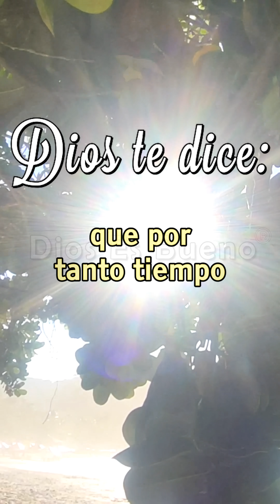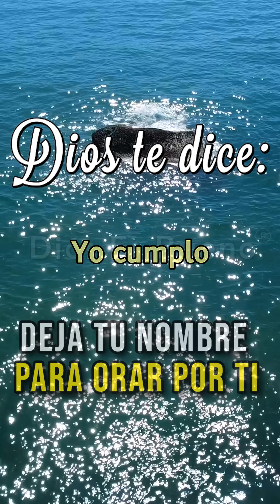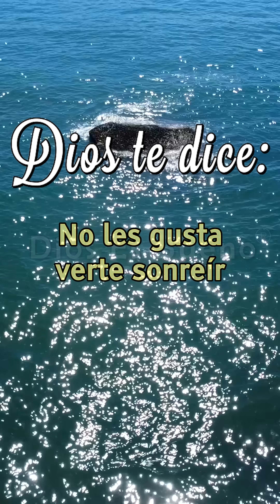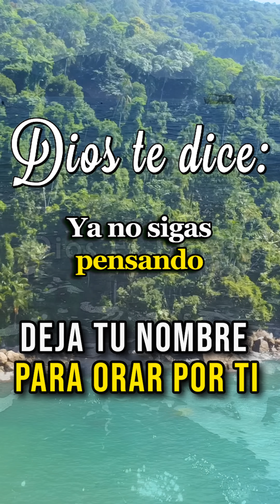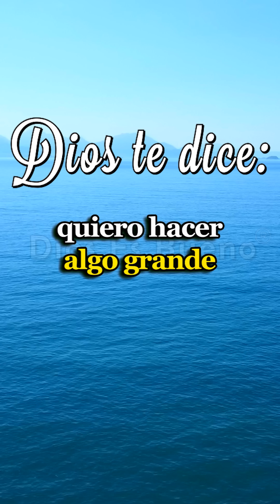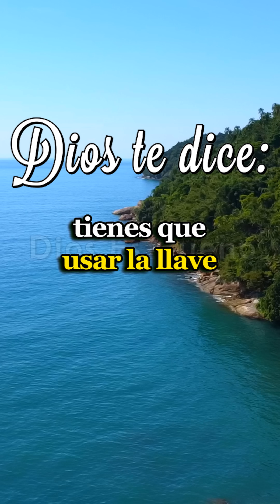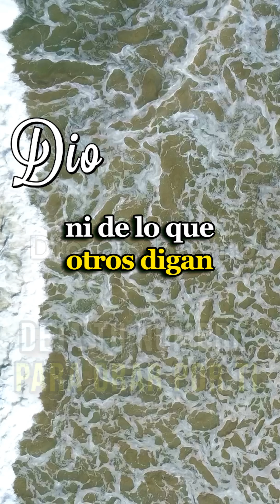Apóyate en mi, levántate y continúa tu camino | Dios Es Bueno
En los momentos de tribulación, apóyate en mí. Mis brazos están siempre abiertos para ti. Levántate con fuerza y ​​valentía, porque yo estoy contigo en cada paso de tu camino. No temas, porque mi amor y mi luz te guiarán hacia adelante. Confía en mí y encontrarás la fuerza para seguir adelante